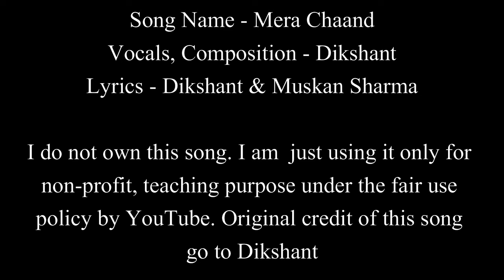Mera Chaand | Dikshant | Easy Ukulele Chords Lesson+Cover, Strumming Pattern, Progressions...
Audio Credits :
Vocals, Composition - Dikshant
Lyrics - Dikshant & Muskan Sharma
Produced By - Nabeel Zubair
Mixed and Mastered By - Ashbin Paulson
Recorded at Canopy Studio India.